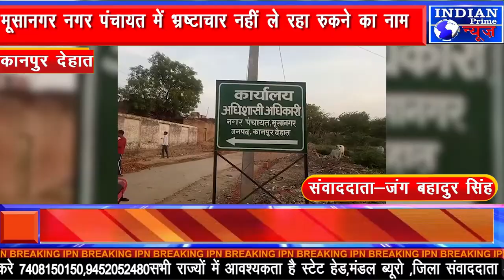IPN NEWS -मूसानगर नगर पंचायत में भ्रष्टाचार नहीं ले रहा रुकने का नाम..